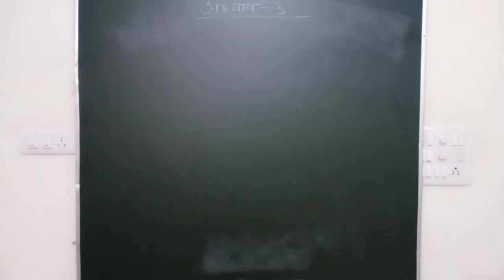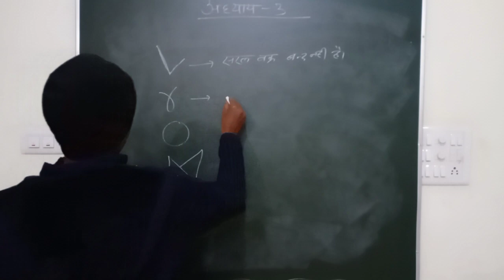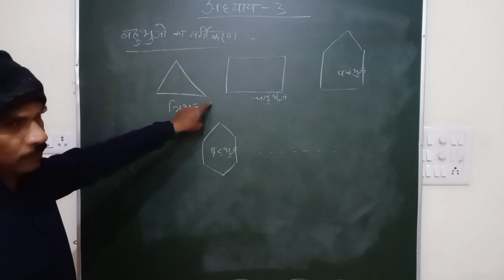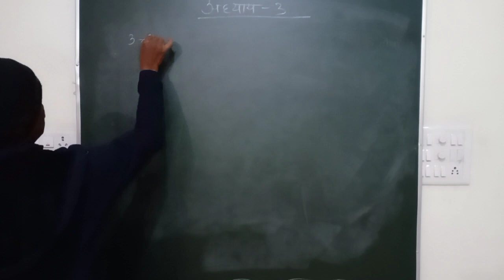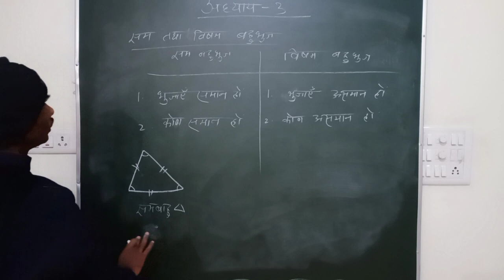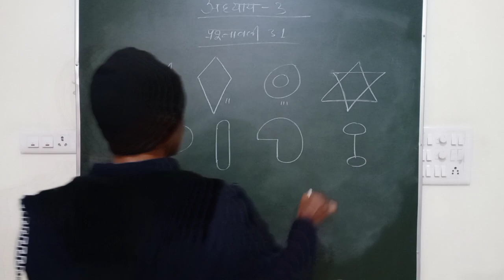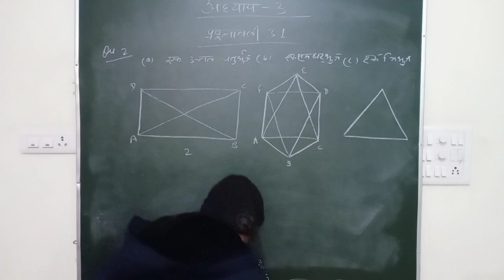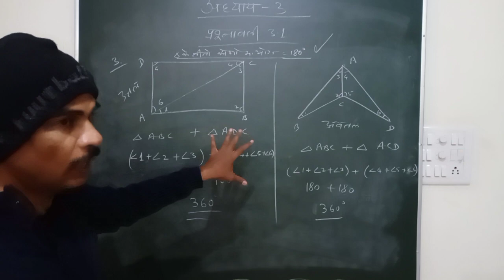कक्षा 8, अध्याय 3, चतुर्भुजो को समझना ।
कक्षा 8, अध्याय 3, चतुर्भुजो  को समझना ।2022 –23 गणित। by singraul sir।।